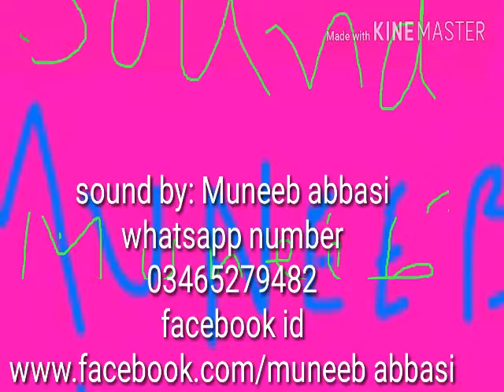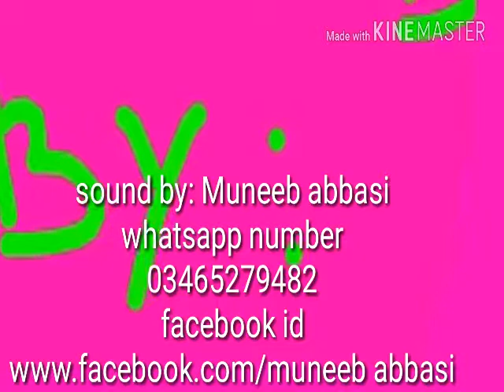Naat Meri ulfet by muneeb abbasi